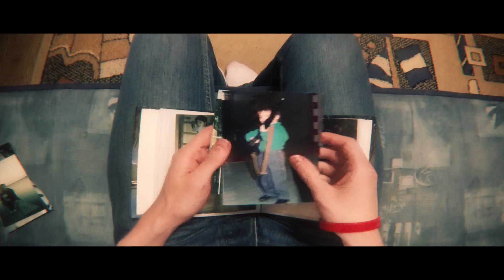Time Goes By - TRAILER